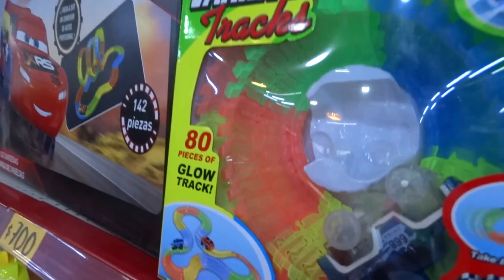30 segundos para tomar lo que quieras de tienda Amigo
Hoy nos divertimos mucho porque Tienda Amigo nos dio 30 segundos para tomar los juguetes que quisiéramos! y descubrimos muchos juguetes increíbles para pedirle a Santa